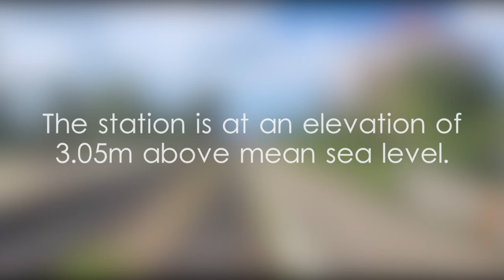Dematagoda Railway Station - video 1